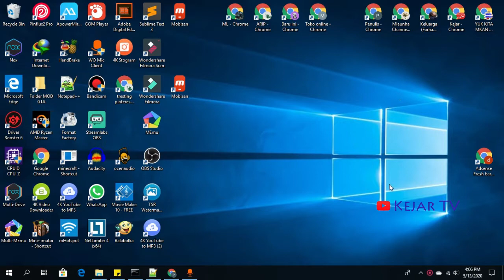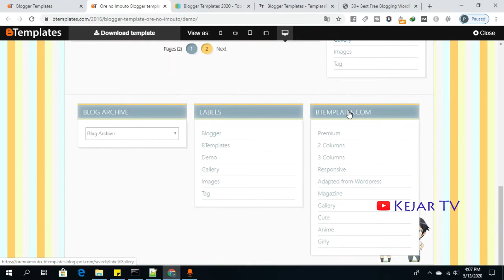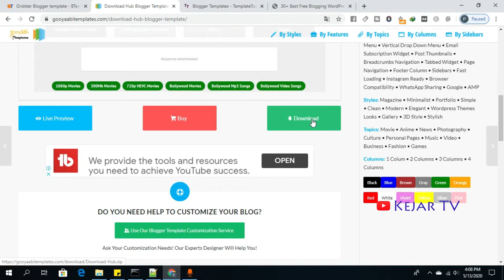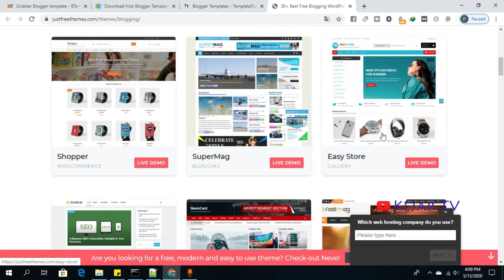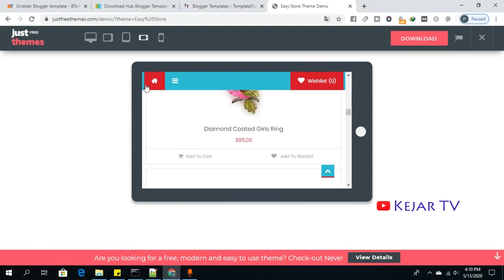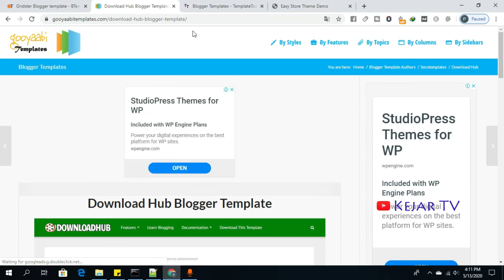Tempat Download Theme Blogspot Keren Abis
Template Download Theme Blogspot Keren Abis